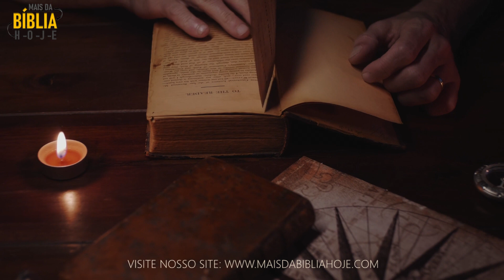5 CURIOSIDADES SOBRE A RESSURREIÇÃO DE JESUS - Ressurreição de Cristo -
Por meio da Expiação de Jesus Cristo, todas as pessoas ressuscitarão. Nosso corpo e nosso espírito serão reunidos em um estado perfeito e imortal. A compreensão e o testemunho da ressurreição podem dar-nos esperança ao enfrentarmos os desafios, as provações e os triunfos da vida.
SE ESCREVA EM NOSSO CANAL EM ESPANHOL SEGUE LINK A BAIXO:
NOSSOS LINKS PROMOCIONAIS, PARA VC ESCOLHER A MELHOR BÍBLIA PARA SEUS ESTUDOS, NA LOJA ONLNE MAIS CONFIAVEL DO MUNSO: